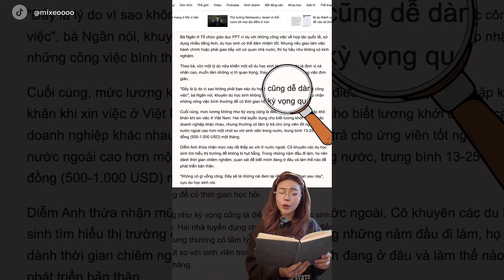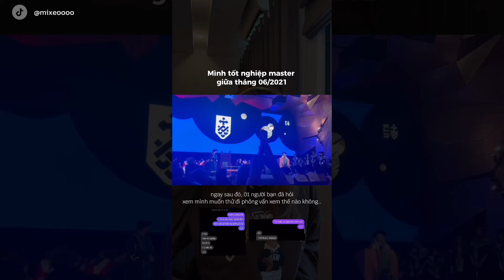DU HỌC SINH VỀ NƯỚC KHÓ TÌM VIỆC - mixeomishare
Cùng gần gũi với Mi hơn nhaaa!! Cám ơn các bạn nhiềuuuu

© Bản quyền thuộc về Michelle Ngn và METUB Network
© Copyright by Michelle Ngn & METUB Network ☞ Do not Reup!
*KHÔNG REUP FILE ÂM THANH HAY VIDEO*